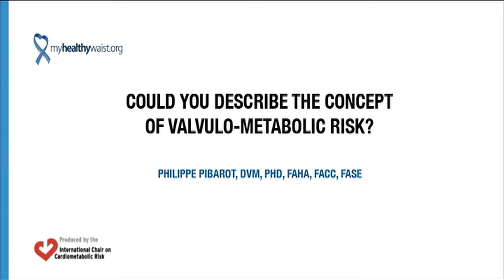Could you describe the concept of valvulo-metabolic risk?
Video by Philippe Pibarot, DVM, PhD, FAHA, FACC, FASE
Department of Medicine, Université Laval, Centre de recherche de l'Institut universitaire de cardiologie et de pneumologie de Québec, Québec, QC, Canada